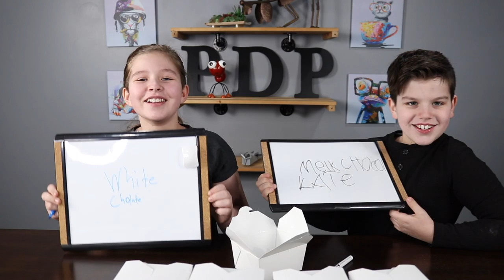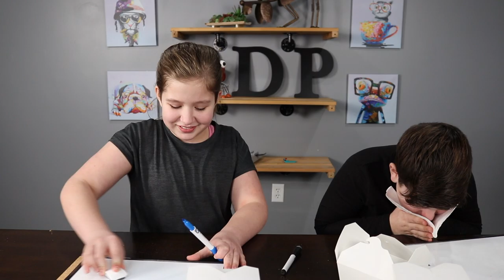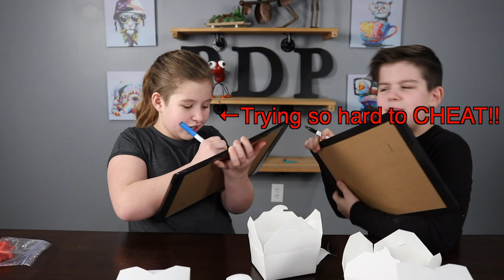Twin Telepathy Challenge!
Find out if we can guess what the other one is thinking??  Also, will Random Toilets appear out of thin air?!?